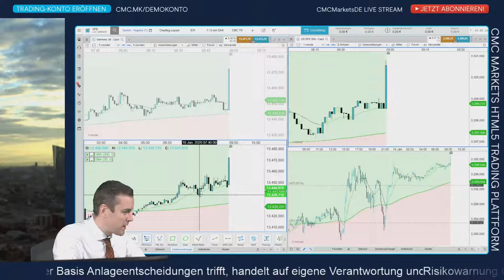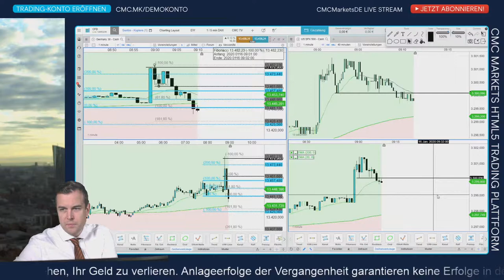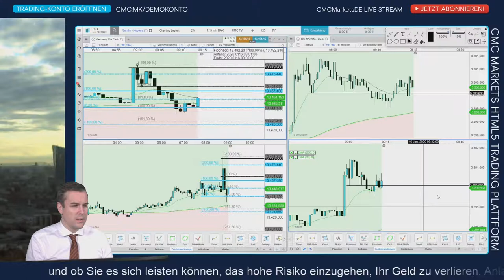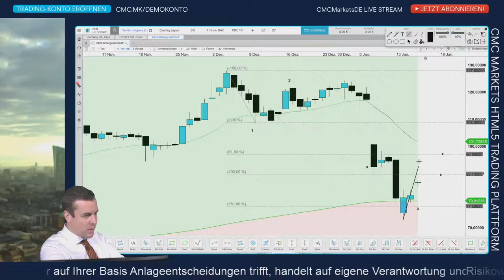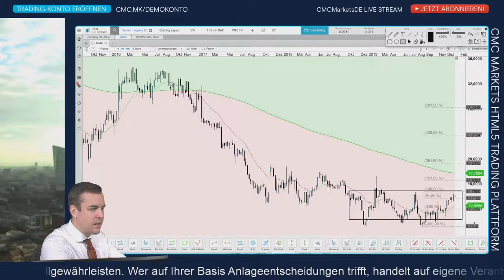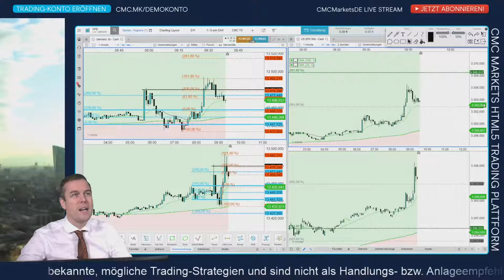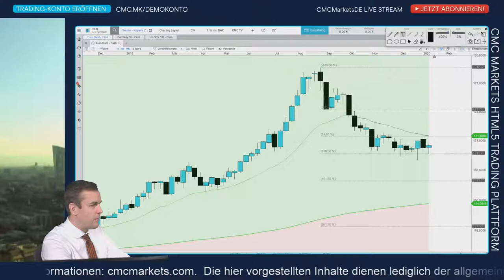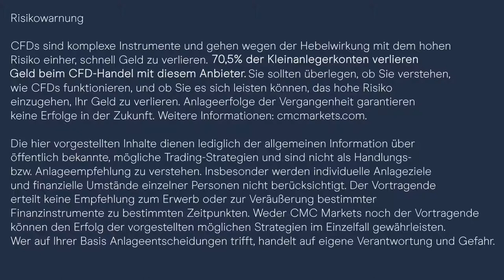CMC Börsenbuffet Aufzeichnung 16.1.2020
Liebe YouTuber!

Ich lade euch herzlich ein, euch zur nächsten Börsenbuffet-Sendung live einzuklinken. Ich kommentiere täglich von 9 Uhr bis 10 Uhr auf unserem YouTube-Kanal die Märkte. Wenn ihr das CFD-Trading spannend findet und ausprobieren möchtet, wie der Handel mit Hebeleffekt funktioniert eröffnet doch ein unverbindliches Demo-Konto bei uns! Das geht einfach unter

Börsentäglich CMC TV – unser Programmplan:
8 Uhr CMC Espresso: News-Update Live
9 - 10 Uhr CMC BörsenBuffet: DAX DOW DOLLAR Live Charttechnik + Trading-Ausbildung
10-16 Uhr sporadische Kommentierung bei Bedarf

Risikowarnung
CFDs sind komplexe Instrumente und gehen wegen der Hebelwirkung mit dem hohen Risiko einher, schnell Geld zu verlieren. 70,5% der Kleinanlegerkonten verlieren Geld beim CFD-Handel mit diesem Anbieter. Sie sollten überlegen, ob Sie verstehen, wie CFDs funktionieren, und ob Sie es sich leisten können, das hohe Risiko einzugehen, Ihr Geld zu verlieren.